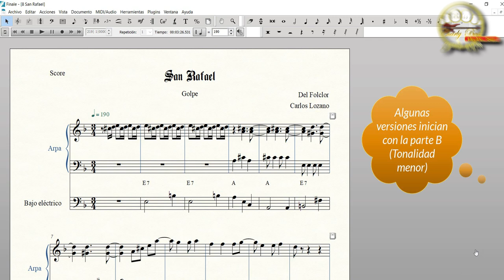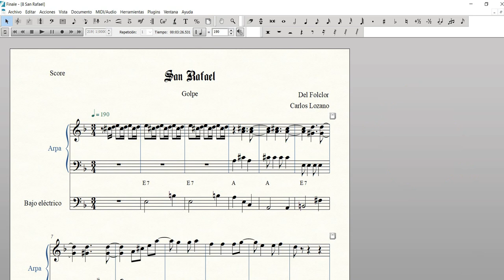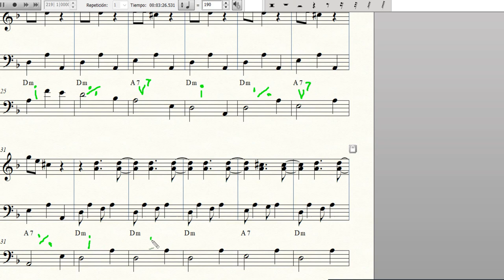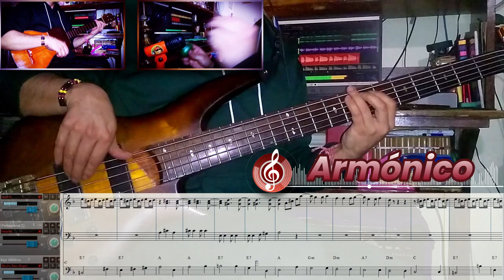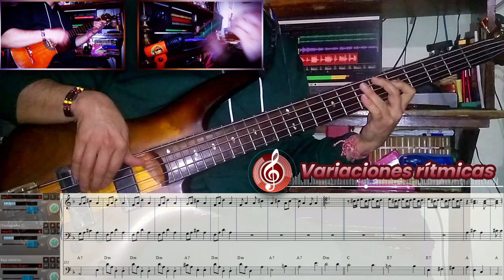Golpes del joropo 9 El San Rafael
Continuando con los golpes del folclor llanero hoy veremos el San Rafael. San Rafaelito en tonalidad mayor. Este golpe integra una modulación al quinto grado mayor. El San Rafael se interpreta sobre la escala menor Armónica (Con el Séptimo grado alterado un semitono ascendente). Su circulo armónico consta de 20 Compases; 12 para la parte A, y 8 para la parte B. Se puede interpretar de forma tradicional, Parte A una sola vez y B dos veces; o Ambas partes dos veces cada una. Igualmente dependiendo del gusto del interprete se pueden hallar versiones que inician con la Parte menor, que para este video corresponde a la parte B.

Agradecimiento especial a Jaime Jerez por su colaboración en la mezcla y masterización del audio

Si deseas más información sobre este video,